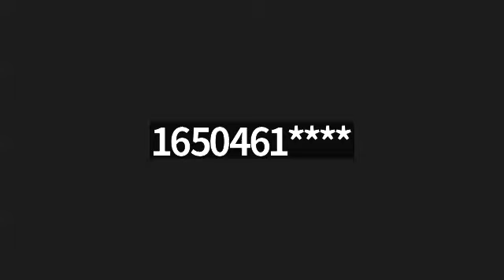Prayer & Fasting (Day 5): O Lord Remember Me & Do New Things In My Life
Behold, I will do a new thing; now it shall spring forth; shall ye not know it? I will even make a way in the wilderness, and rivers in the desert (Isaiah 43:19)

 Behold, I am the Lord, the God of all flesh: is there any thing too hard for me? Jeremiah 32:27